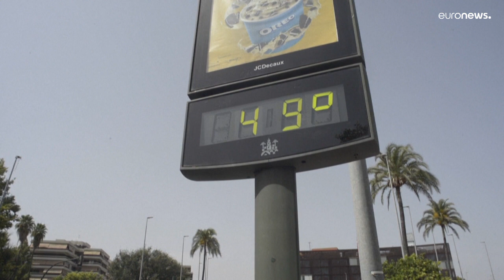Terra escaldante: Copernicus regista os sete anos mais quentes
O serviço europeu de observação da Terra, Copernicus, revelou que o planeta viveu os sete anos mais quentes de que há registo, com temperaturas record